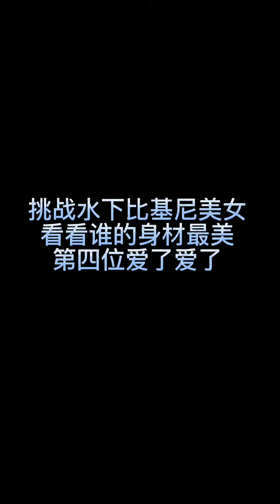shorts mermaid bikini sexy woman